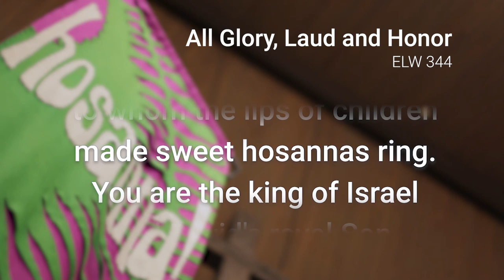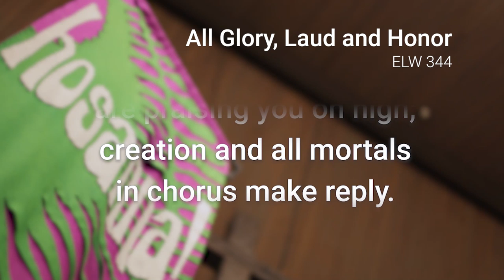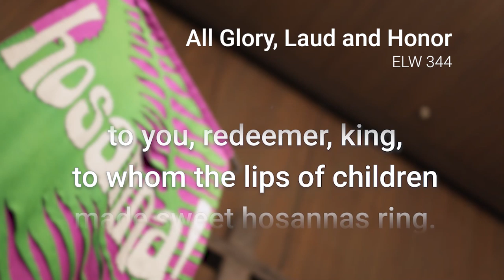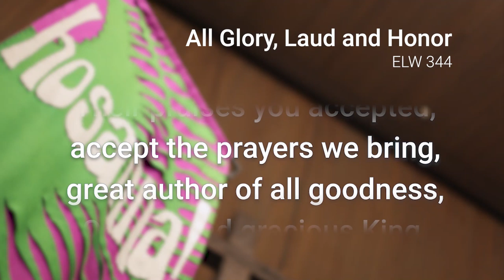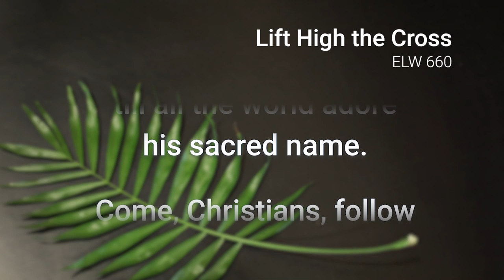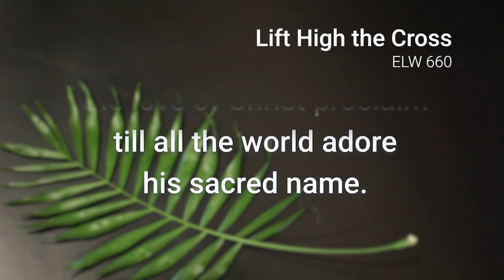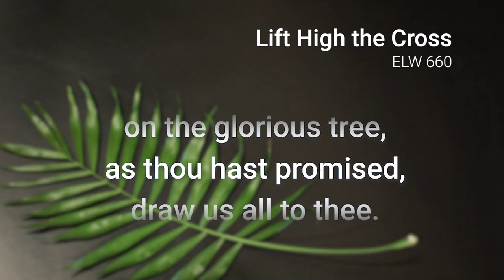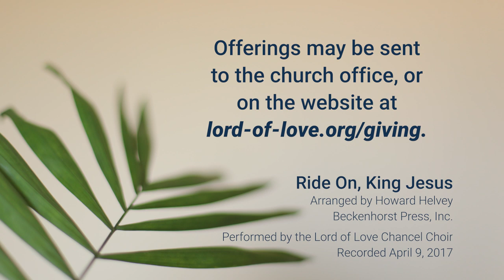Palm Sunday | April 5, 2020 | Lord of Love Lutheran Church (ELCA) | Omaha, NE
"Hosanna! Hosanna in the highest heaven!"
Palm Sunday service from Lord of Love Lutheran Church in Omaha, NE.

Pastor: Rev. Becky Wells
Liturgist: Rex Quadhammer
Accompanist: Carol Novak
Video Production: Chris Rich

In these extraordinary times, please remember the church as you are able

Music featured in the service includes "Ride on King Jesus," arranged by Howard Helvey, Beckenhorst Press, Inc. performed by the Lord of Love Chancel Choir directed by Jon Novak, and "All Glory, Laud and Honor" featuring hand bells by Renae Rich and Jon Novak.